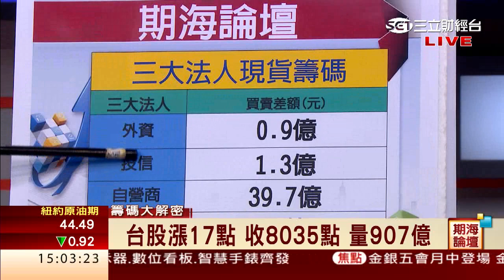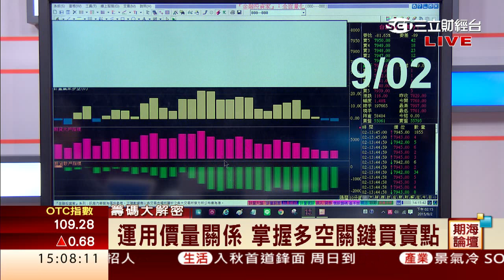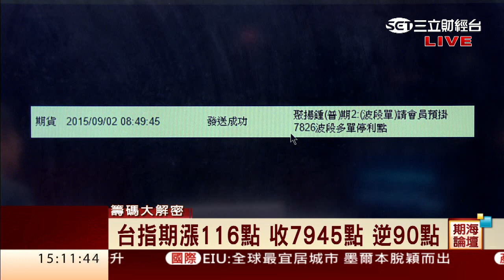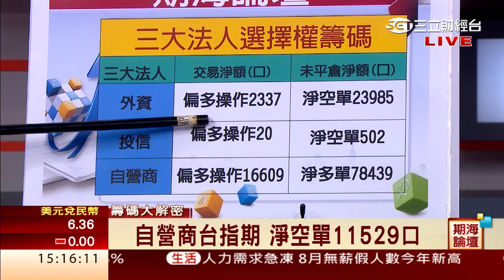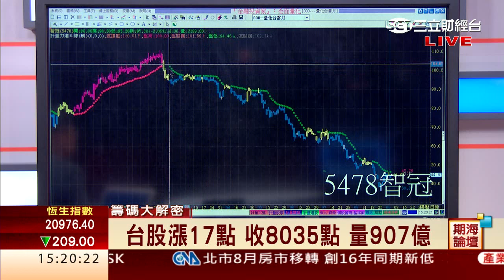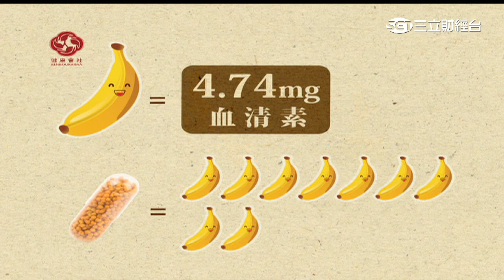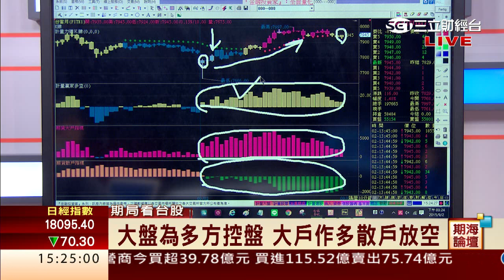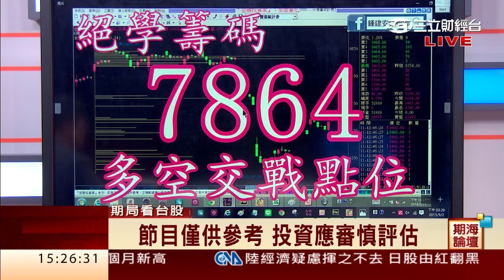鍾建安-0902 盤勢仍為"震盪高手盤" 順勢交易為宜∣期海論壇∣三立財經台CH88